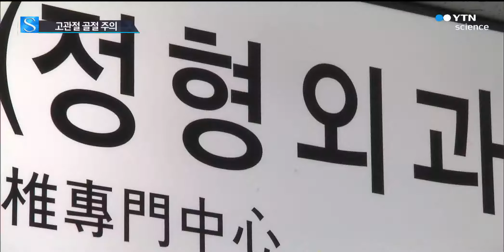골다공증 환자, 고관절 골절 사망위험 30% ↑ / YTN 사이언스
[앵커]
우리 사회가 고령화되면서 뼈가 약해져 쉽게 부러지는 골다공증 환자도 크게 늘고 있습니다.

특히 고관절, 즉 엉덩이뼈가 부러지면 사망 위험이 크게 높아지기 때문에 주의해야 합니다.

김잔디 기자의 보도입니다.

[기자]
며칠 전 부엌에서 냉장고 문을 열다 뒤로 주저 앉은 염장화 할머니.

살짝 밀려 넘어졌는데도 오른쪽 엉덩이뼈 관절이 세 조각으로 부서졌습니다.

[인터뷰:염장화, 골다공증 고관절 골절환자]
"너무 아팠다고. 내가 태어나서 처음으로 그런 소리를 질러 봤다고요."

염 씨의 골밀도를 측정해 보니 -2.9로 중등도의 골다공증 환자였습니다.

뼈가 워낙 약하다 보니 아주 작은 충격에도부러진 것입니다.

골다공증 환자는 고령화의 영향으로 꾸준히 늘어 최근 5년 동안 30% 넘게 증가했습니다.

전체 환자 가운데 93%가 여성일 정도로 여성이 월등히 많습니다.

여성은 폐경기 이후 골밀도가 급격히 떨어지기 때문입니다.

골다공증은 평소엔 증세가 없어 초기에 발견하기 쉽지 않습니다.

하지만 작은 충격에도 손목이나 고관절, 척추뼈가 쉽게 부러지고 치료 또한 어렵습니다.

[인터뷰:이승준, 서울대보라매병원 정형외과 교수]
"(골다공증이 있는 사람은 분쇄골절이 많고) 분쇄골절은 골절의 치료를 어렵게 하는 경우가 많습니다. 그리고 고관절 골절의 경우 골절이 발생한 이후에 1년 내 사망률이 정상인에 비해 20-30% 올라가는 것으로 돼 있습니다."

특히 어느 한 부위가 부러진 골다공증 환자의 경우 다른 부위가 또 부러질 확률이 일반인에 비해 5배나 높습니다.

따라서 여성은 폐경기 이후, 남성도 60-70대에는 골밀도 검사를 해보고 -2.5이하라면 적극적인 치료를 받을 필요가 있습니다.

골다공증은 우유 등 칼슘 섭취를 충분히 하고, 햇볕을 자주 쬐 비타민D를 합성하는 것, 그리고 무엇보다 뼈에 힘을 주는 운동을 꾸준히 해야 예방할 수 있습니다.

특히 골밀도는 20-30대 최대치를 만들어 놓는 것이 중요한데 젊을 때 무리한 다이어트 등으로 골밀도를 높이지 못하면 골다공증에 쉽게 걸릴 수 있는 만큼 주의해야 합니다.